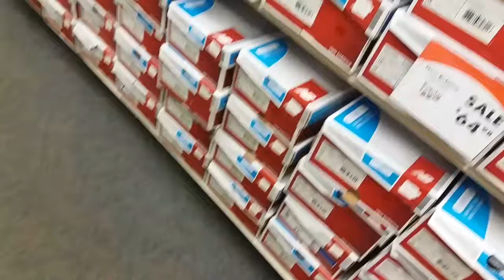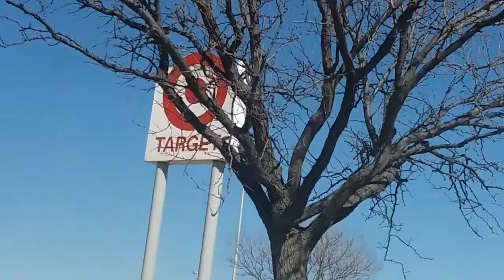This is my life|SPORT CAR HEAVEN!!?!